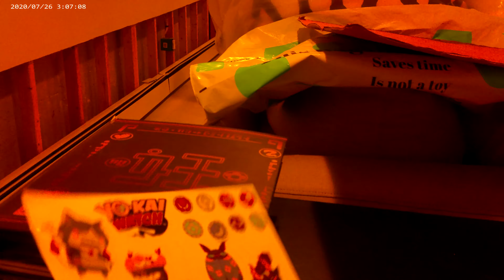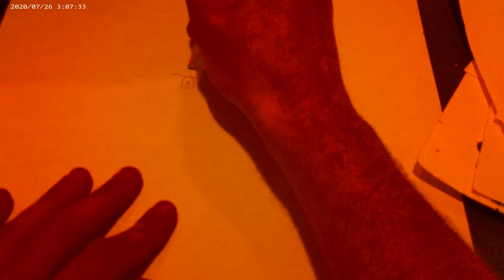animating with k.f.a presents how to draw Flamurice